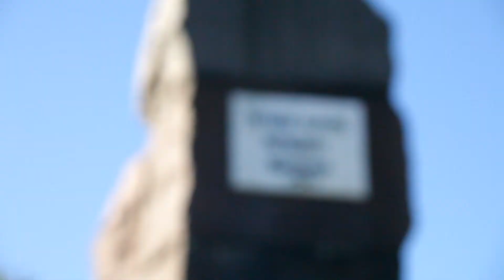(АРХИВ) ЧЕРНОГОРСК - СУЭК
Новое Цифровое Телевидение - это политически-общественный социальный видео канал, рассказывающий о власти и обществе, экономике, спорте, культуре и науке, истории, экологии и социальной защите. Главными ключевыми особенностями НЦТВ являются его независимость, открытость и интерактивность.